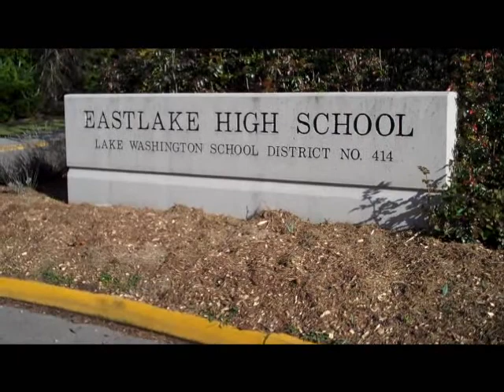Eastlake High School "The Wolves"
Located in Sammamish WA